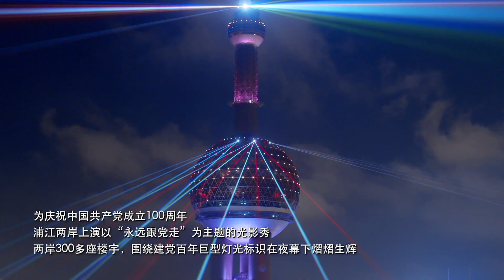4K Version!!! Amazing Shanghai lights up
You absolutely can't miss this epic Bund light show in Shanghai, which has captured millions of hearts

Cheers to you all ~